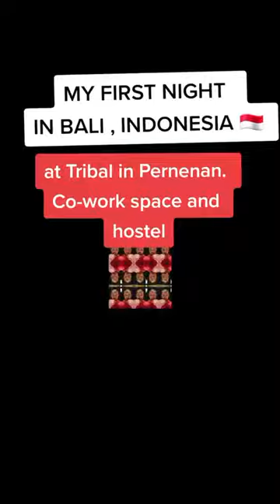My 1st Night in Bali Indonesia at Tribal Pererenan. Best Co-Work Space and Hostel in Bali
My First Night in Bali Indonesia at Tribal (near Pererenan Beach) Co-Work Space and Hostel beach#bali
Inside I discusss one of most highly and best rated hostel in bali: Tribal  co-work space and hostel.

Tribal Pererenan is renowned for its blend of co-working and hostel amenities, making it an ideal spot for digital nomads and travelers looking to combine work and leisure. Here are a few tips to make the most out of your stay:

### Exploring Tribal Pererenan
1. **Co-Working Space:**
   - Utilize the high-speed internet and comfortable workstations.
   - Network with other travelers and professionals; it’s a great place to exchange ideas and potentially collaborate on projects.
   - Take advantage of any workshops or events they might host.

2. **Hostel Amenities:**
   - Get to know your fellow travelers in the communal areas.
   - Participate in hostel activities, like group dinners or excursions, to make new friends and explore the area.

### Things to Do in and Around Pererenan
1. **Surfing:**
   - Pererenan Beach is a great spot for surfing. If you’re a beginner, consider taking a lesson from one of the local surf schools.

2. **Cafés and Restaurants:**
   - Explore the local food scene. Bali is known for its diverse and delicious cuisine.
   - Don’t miss out on trying some local Balinese dishes, such as Nasi Goreng, Babi Guling, and Sate Lilit.

3. **Exploring Canggu:**
   - Just a short drive from Pererenan, Canggu is a vibrant area with trendy cafes, beach clubs, and boutique shops.
   - Visit the iconic Tanah Lot Temple nearby, especially during sunset.

### Wellness and Relaxation
1. **Yoga and Meditation:**
   - Join a yoga class. Bali is famous for its yoga retreats and classes, which can be a great way to relax and rejuvenate.

2. **Spa Treatments:**
   - Treat yourself to a traditional Balinese massage or a spa day to unwind after a long day of work or exploring.

### Practical Tips
1. **Local Transportation:**
   - Consider renting a scooter for easy and cost-effective transportation.
   - Use ride-hailing apps like Gojek or Grab for getting around if you’re not comfortable riding a scooter.

2. **Cultural Sensitivity:**
   - Be respectful of local customs and traditions. Bali has a rich cultural heritage, and understanding a bit about it can enhance your experience.

💬 **Comment** below if you've encountered any scams or have tips of your own.

📢 **Share** this video with your fellow travelers to keep them informed.

Here is a google map to Tribal if you want to stay there...

Here at Robs Unreal Travel, I talk about the best countries to explore across  the globe as a digital nomad. I've got the deets on the cost of living,  and the safest yet budget-friendly spots to live, retire, and have fun travel. Whether you're into just vacationing or considering living abroad, this channel is your down-to-earth guide to unreal travel. I am uncovering hidden gems for you!

My First Night in Bali Indonesia at Tribal (near Pererenan Beach) Co-Work Space and Hostel